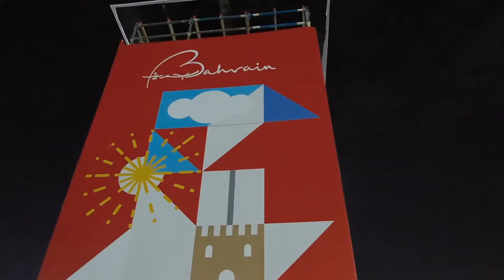NEW YEAR 2023 CELEBRATIONS IN BAHRAIN || FIREWORKS DRONE LED DJ SHOWS || PARTY ALL NIGHT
NEW YEAR 2023 CELEBRATIONS IN BAHRAIN ||
احتفالات رأس السنة 2023 في البحرين ||

GEAR USED TO MAKE VLOGS:
NIKON 3200